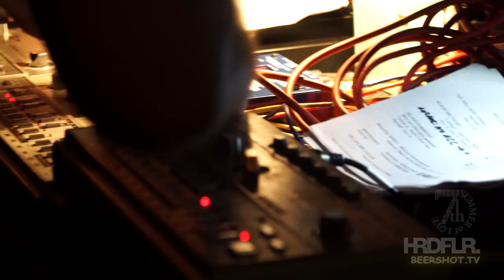"BEERSHOT.TV" Vol.08 side:A[Live:HARDFLOOR-Yokohama2015] at "7TH AVENUE"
Volume 08 side:A

Live : HARDFLOOR -Full Show-

HARDFLOOR LIVE in Yokohama, Japan
POWERED by SEEK

22th Sep.2015
at Yokohama Live house "7TH AVENUE" (Kanagawa Japan.)
Cam. : Senkichi Takashi / Akira(7with1） / Beer-DRAGØN
Dir. : label-skqif
2015.